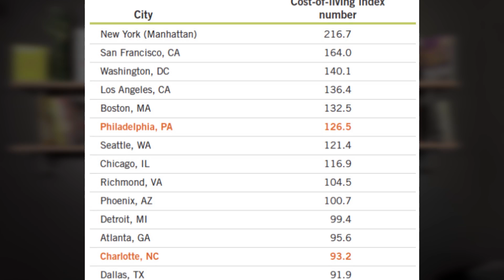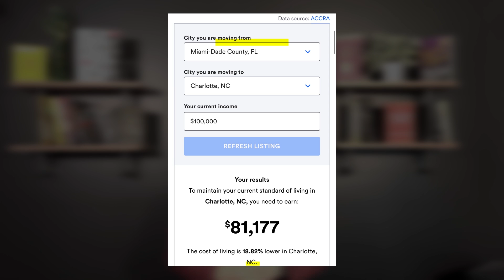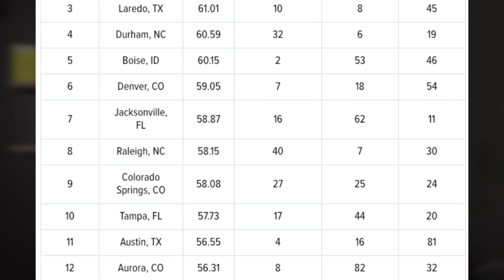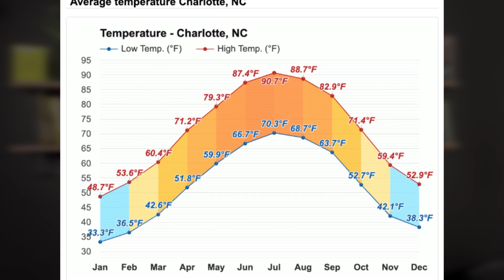Top Reasons Why People Love Living in Charlotte North Carolina || Mitch Boraski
Welcome to Mitch Boraski - Charlotte North Carolina!!! Looking to move to Charlotte, North Carolina? Watch this video to discover the top reasons why people love living in Charlotte, from the thriving job market to the vibrant arts scene. Featuring insights from Mitch Boraski!

Charlotte also boasts a variety of dining, shopping, and entertainment options, ensuring there's always something to do. Its strategic location makes it easy to travel up and down the East Coast. If you're thinking of moving to Charlotte, this video will show you why so many people are falling in love with this vibrant city.

✅Here's a sneak peek at the top 5 reasons we'll cover:

👉The Cost of Living: Learn about the affordability of living in Charlotte and how it compares to other major cities in the United States. Discover how you can enjoy a high quality of life without breaking the bank!

👉Fantastic Location: Explore Charlotte's strategic location, which makes it an ideal hub for travel and business. Find out about the city's proximity to other exciting destinations in the region, as well as the excellent transportation options available.

👉Thriving Economy: Uncover the booming economy in Charlotte, fueled by a diverse range of industries, and learn about the ample job opportunities that await you in this bustling city.

👉The Weather:  Discover the benefits of Charlotte's mild, four-season climate and how it allows for year-round enjoyment of outdoor activities and events.

👉The Lifestyle: Delve into the fantastic lifestyle that Charlotte has to offer, including its vibrant arts and culture scene, delicious food options, and exciting sports events.

Living in Charlotte NC
Why people love Charlotte
Moving to Charlotte

Video Title: Top Reasons Why People Love Living in Charlotte North Carolina || Mitch Boraski

"Looking to Make a Move to Charlotte NC / Lake Norman NC"
Let talk!

✅ About Mitch Boraski - Charlotte North Carolina

Mitch Boraski is a renowned luxury real estate broker based in Charlotte, North Carolina / Lake Norman North Carolina, with a keen eye for luxury properties and modern design. As a successful entrepreneur and creator, Mitch has built a reputation for his exceptional market knowledge and commitment to client satisfaction. His expertise spans across residential and commercial real estate, providing clients with tailored solutions to meet their unique needs.

Mitch's innovative approach and dedication to excellence have earned him a loyal clientele and numerous industry accolades. Beyond real estate, he is a passionate content creator, sharing insights on the latest trends in luxury home design and lifestyle through his engaging online presence.

Mitch's multifaceted career and unwavering dedication make him a trusted name in Charlotte's real estate landscape, continuously striving to elevate the standards of luxury living.

© Mitch Boraski - Charlotte North Carolina

⏱ Timestamps:
00:00 Intro
00:30 The Cost of Living
01:29 Fantast  Location
03:05 Thriving Economy
04:32 The Weather
05:53 The Lifestyle
07:27 Outro